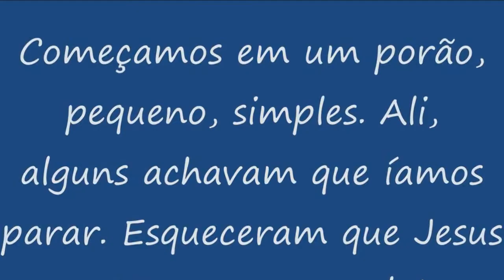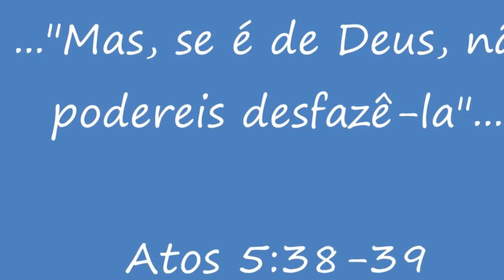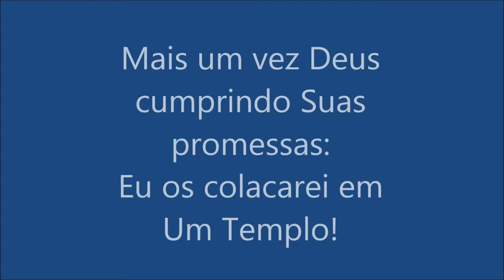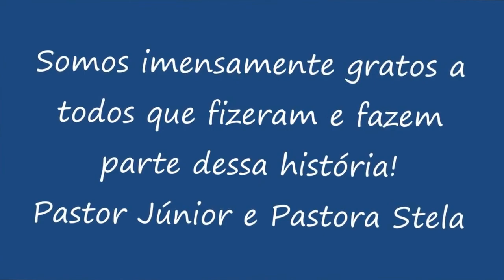Templo de Oração, Aonde O Milagre Acontece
Novo Tempo, Novo Templo - Rua Marechal Bormann, 75
Centro - Próximo a Padaria do Alemão